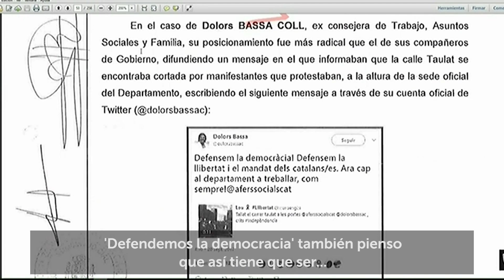Judici a la Democràcia - Dia 4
Volen criminalitzar el dret de manifestació, però davant tenen un país mobilitzat pacíficament pels drets de tots. Dijous, 21-F, atura't!